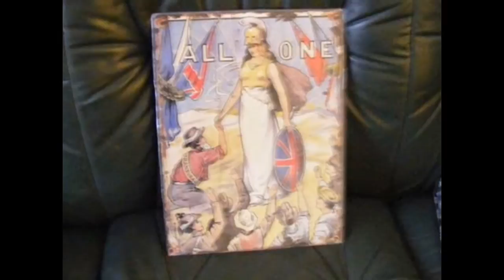So what Do we sell at Clark trading?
The Answer is simple we sell all sorts. With price to suit many budget and a wide range to suit all sorts of tastes. And We are not a multi national we are a small family owned company based in Hull East Yorkshire.

And we don't do gimmicks or the like just simple price and plain easy to understand English we try to keep it simple. It does not need to be complex now does it.